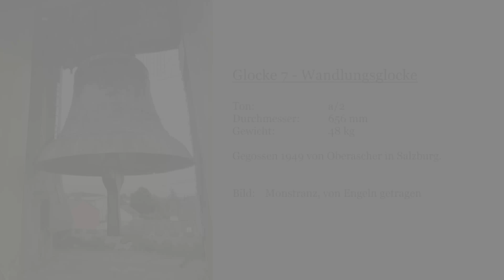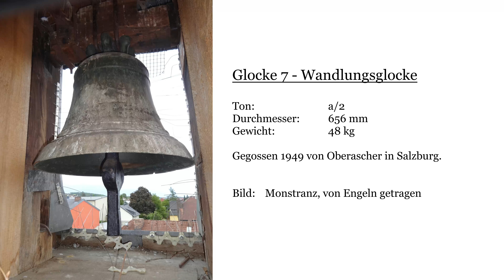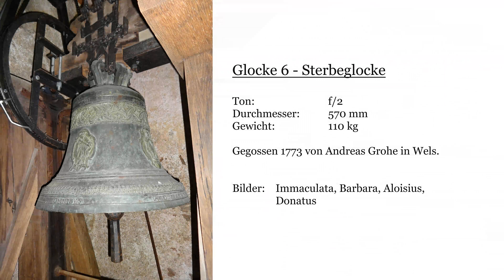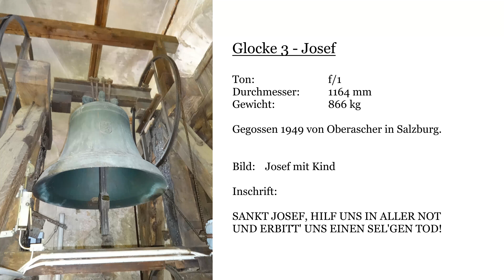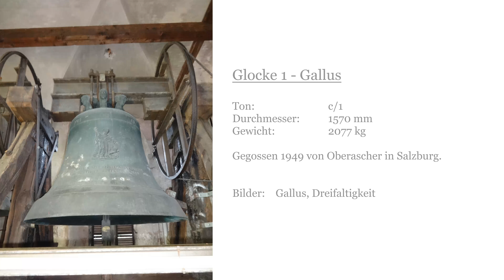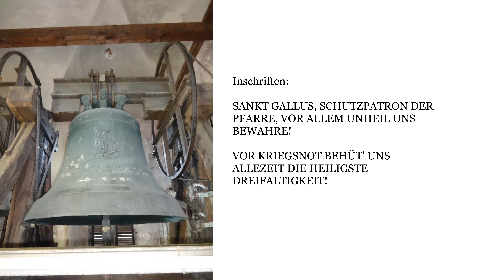(A/OÖ) Gallneukirchen - Geläute der Stadtpfk. St. Gallus.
Die oberösterreichische Pfarre Gallneukirchen im Bezirk Urfahr Umgebung besteht Vermutungen zufolge schon seit dem 9. Jh. Die jetzige Stadt- und zugleich Dekanatspfarrkirche St. Gallus ist eine im gotischen Stil errichtete dreischiffige, fünfjochige Pfeilerbasilika mit einem mächtigen Nordostturm sowie markanten neogotischen Emporenaufgängen und einer stilgleichen Sakristei. Das westseitige Gallustor ist eine moderne Arbeit aus dem Jahr 1981 von Künstler Alois Dorn.

Die Gestaltung des Kircheninneren hat sich im Laufe des 20. Jh. mehrmals verändert. 1909 wurde - mit Ausnahme des Hochaltars und der Kanzel - eine Regotisierung durchgeführt. Die Seitenaltäre aus dieser Umgestaltungsphase wurden jedoch rund fünfzig Jahre später wieder barock umgestaltet.

Der Hochaltar aus echtem Stuckmarmor aus der Rokoko-Zeit zeigt am Altarblatt den Kirchenpatron, flankiert von Statuen der hll. Leonhard und Elisabeth von Thüringen. Den Abschluss nach oben bildet eine figürliche Dreifaltigkeitsgruppe. Der im Lauf der Zeit wohl veränderte Seitenaltar im nördlichen Seitenschiff birgt im Zentrum ein Kruzifix, begleitet von Statuen der Pestheiligen Sebastian und Rochus. Weitere nennenswerte Einrichtungsgegenstände sind eine barocke Skulptur der Immaculata sowie ein Gemälde der Taufe Christi in der Taufkapelle im rechten Seitenschiff sowie die neogotische pneumatische Orgel von Josef Breinbauer 1909 auf der gotischen Westempore.

Im mächtigen Kirchturm mit seinem neobarocken Kuppeldach hängt ein sechsstimmiges Geläute, welches zu den größten Geläuten des Mühlviertels zählt. Eine siebte Glocke hängt in einer Dachgaupe über dem Presbyterium.

Disposition: c'-d'-f'-a'-c''-f''-(a'')

Glocke 1-5+7: Gegossen 1949 von Oberascher in Salzburg.
Glocke 6: Gegossen 1773 von Andreas Grohe in Wels.

Quellen:

Wernisch, Jörg: Glockenverzeichnis von Österreich. Lienz: Journal Verlag 2011.

WIKIPEDIA. Die freie Enzyklopädie: Stadtpfarrkirche Gallneukirchen. In: URL: (dl 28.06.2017, 21:15).

WIKIPEDIA. Die freie Enzyklopädie: Tantum ergo. In: URL: (dl 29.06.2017, 11:00).

Ein ganz herzliches Dankeschön gilt Herrn Pastoralassistent Benjamin Hainbuchner für die Ermöglichung der Aufnahme des Vollgeläutes im Rahmen des Hochfesteinläutens von Christi Himmelfahrt 2017 sowie Herrn Dr. Jörg Wernisch für die Zurverfügungstellung der Aufnahmen der Einzelglocken!

THIS VIDEO IS A DOCUMENTATION ABOUT THE PEAL OF ST. GALLUS IN GALLNEUKIRCHEN IN UPPER AUSTRIA. SIX OUT OF SEVEN BELLS ARE CAST IN 1949 BY OBERASCHER IN SALZBURG AND ONE BELL, THE SIXTH ONE, 1773 BY ANDREAS GROHE IN WELS.